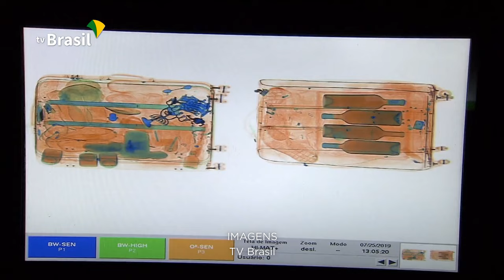Mantida prisão de funcionário da Latam acusado de ajudar traficantes a enviar cocaína para a Europa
A presidente do Superior Tribunal de Justiça (STJ), ministra Maria Thereza de Assis Moura, manteve a prisão preventiva de um funcionário da Latam acusado de ajudar um grupo de traficantes a enviar cocaína para a Europa em cargas aéreas. Segundo a denúncia do Ministério Público Federal (MPF), em março de 2022, o grupo criminoso transportou mais de 200 quilos de cocaína até o aeroporto de Guarulhos (SP). Trabalhadores de empresas de carga aérea envolvidos no esquema, incluindo o funcionário da Latam, receberam a carga de entorpecentes em cinco caixas de papelão e deveriam despachá-la em um voo para Recife, com destino a Lisboa.